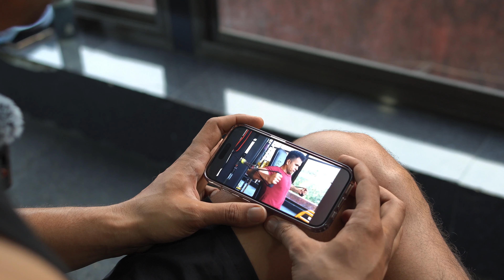I Woke Up at 4:30 AM to go to the GYM | Chest & Back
Thank you for supporting us and appreciating our work ❤️